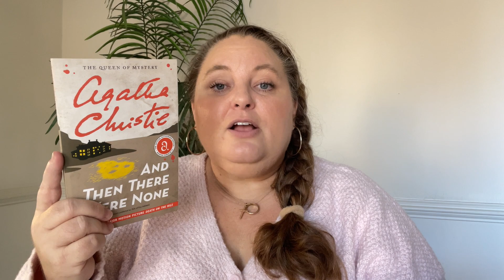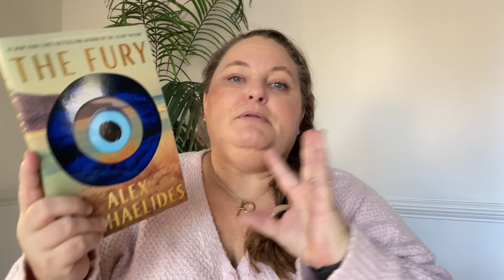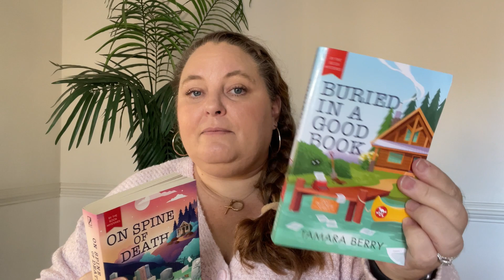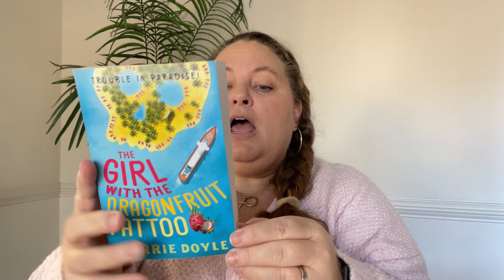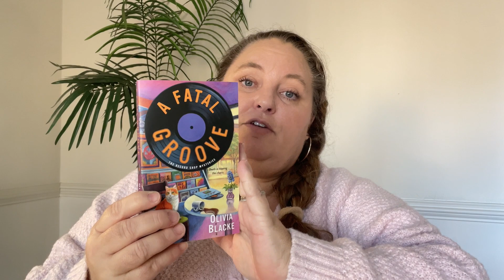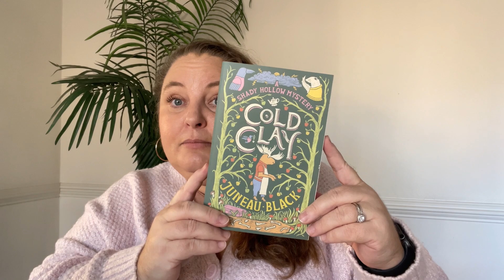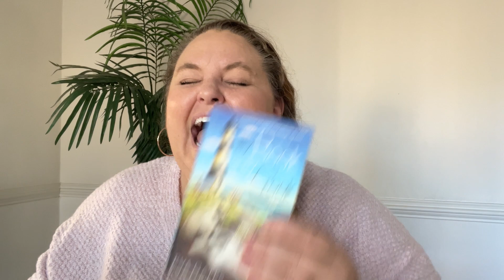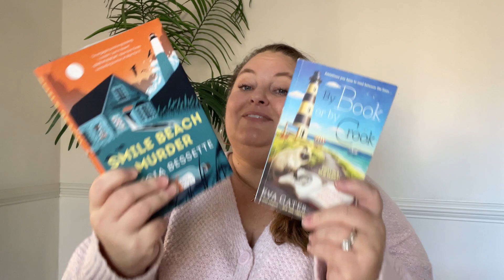January 2024 TBR | lots of cozy mysteries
First TBR of the new year! LET'S GO! 🎉

🛒 Amazon Storefront